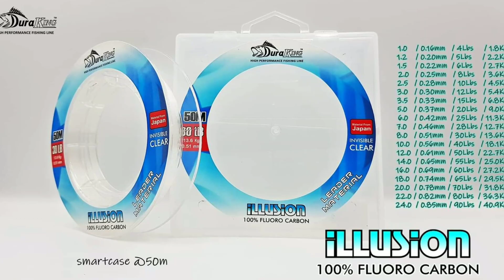โดนแย่งปลาไปต่อหน้าต่อตา😭😭😭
Fenwick triple black 6-14 lb Forrest 8-16 lb Lito carita 3-8 lb
Steez Namiki  Pixy04 Abu Garcia revo LTX BF8
PE zเอ้ยย 2#
Duraking Fluorocarbon 60 lb
zเอ้ยย